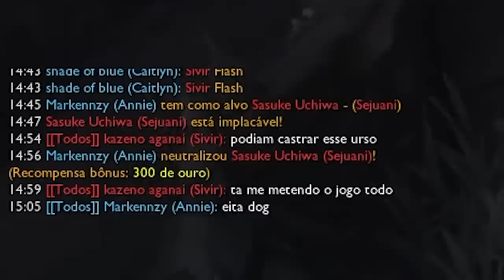ANNIE É O BONECO MAIS ROUBADO DO META E ANALISE NA PARTIDA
Testei o boneco mais quebrado do Meta atual e acabei perdendo mas pra isso tive que analisar a partida! Só conteúdo de qualidade